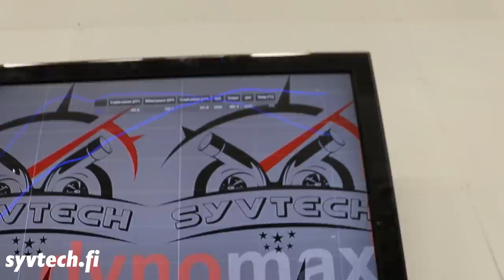Kuinka paljon on tehoa mun Chaserissa?